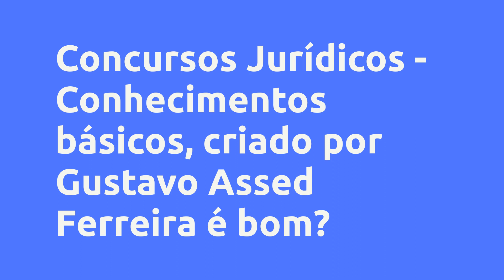(REVIEW) CONCURSOS JURÍDICOS - CONHECIMENTOS BÁSICOS - GUSTAVO ASSED FERREIRA, VALE A PENA?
Concursos Jurídicos - Conhecimentos básicos - Gustavo Assed Ferreira, Vale a Pena?

Um pouco sobre (informações do produtor):
Curso ministrado por professores da USP e FGV, Doutores em Direito e Auditores-Fiscais da Receita Federal Brasileira. Venha ser aprovado com quem entende verdadeiramente de concursos e do Direito Brasileiro.

Venha ter aula de:

Língua portuguesa

Língua Inglesa

Raciocínio Lógico-Matemático

Estatística

Economia e Finanças Públicas

Administração Geral

Administração Pública

Auditoria

Contabilidade Geral e Pública

Fluência em dados

Vantagens:

-Pagamento Seguro
-Acesso Imediato
-Várias Formas de Pagamento
-100% Online